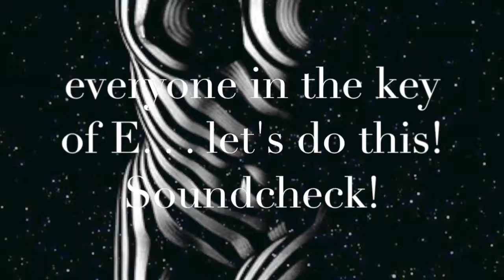The SCHIZOPHRENIC HUM "ART ROCK GONE AWRY!"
New England's STONER-PROG wizards, The Schizo Hum deliver us another bizarro video with the help of Frentatta Terrapa (she's our fave videomaker today!)... never stop making these!

And if you KNOW of odd musical acts today, send us something!

CupcakeKamikaze at Gmail.